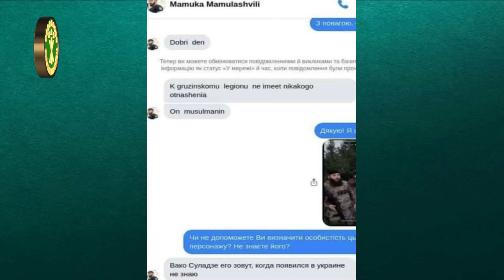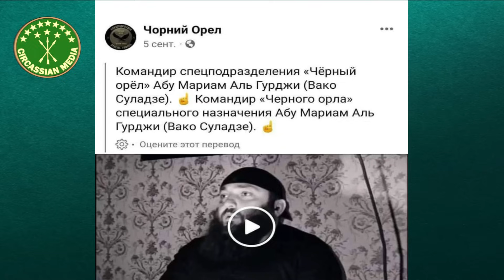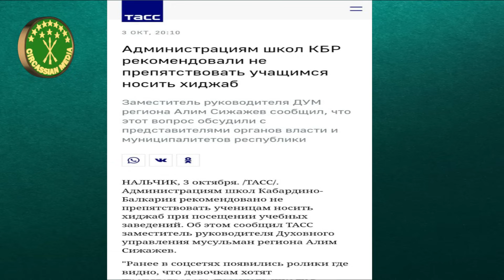Оскорбление черкесского флага/ Черкесская конференция в Стамбуле/ В школу в платках? Вопрос/ответ.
После перерыва Circassian Media возвращается с ответами на вопросы. Айдамир Казаноков об оскарблении черкесского флага, комментарий по поездке в Турцию и Стамбульской конференции, а так же о скандале с недопуском девочек в платках до занятий в школе в КБР.